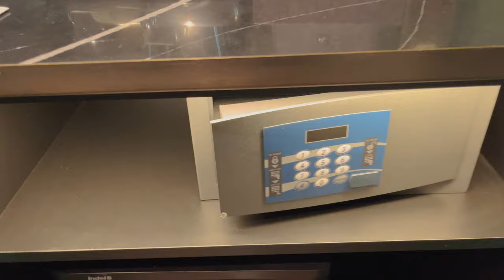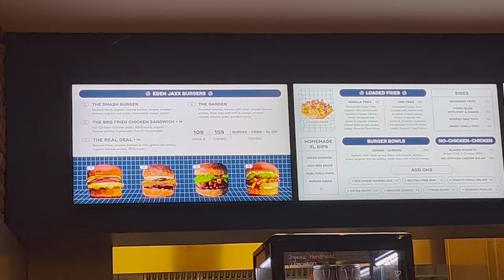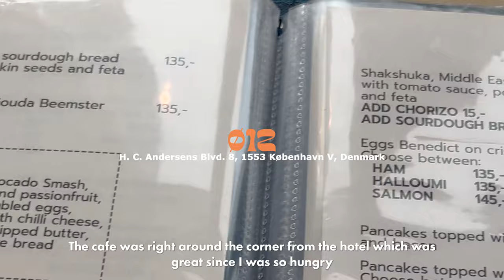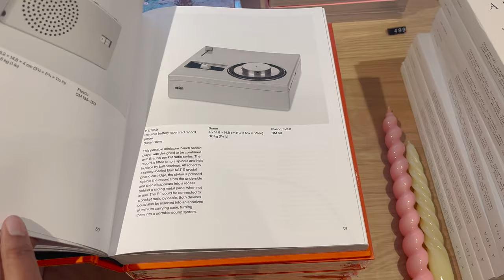Solo trip to Copenhagen, Denmark 🇩🇰🫶🏽 | Cafe hopping, shopping, pastries, exploring the city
Hello friend and welcome to another travel vlog. I booked a trip to Copenhagen for October since I wanted to celebrate my birthday abroad this year. This was a first and I think I’d like to make it a tradition. I had a lot of fun discovering the city but also taking my time and doing the things I wanted to do. It is definitely character developing and I’d absolutely recommend it. I hope you enjoy watching as much I enjoyed my trip 💛

Available to watch in 4K

✨Equipment✨
iPhone 13 mini - filmed in 4K
Edited in Abode premiere pro 2022